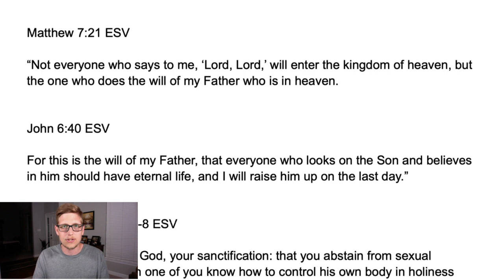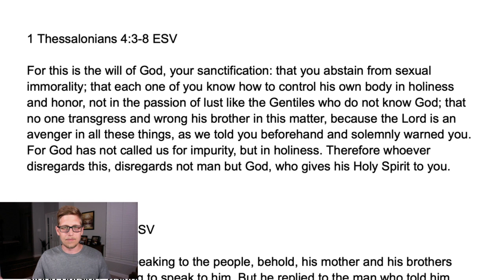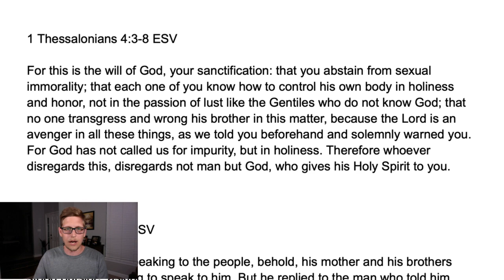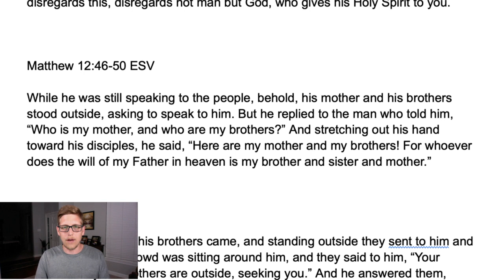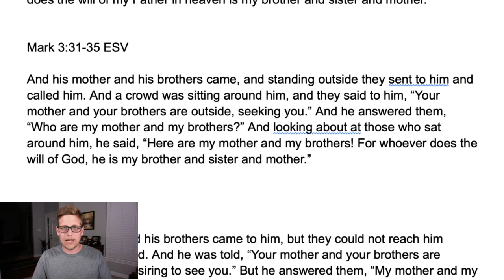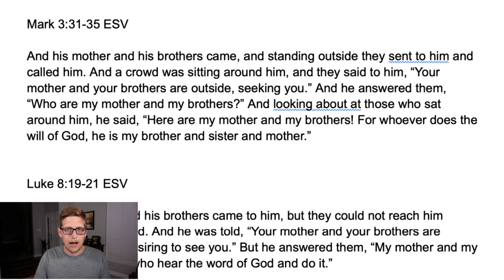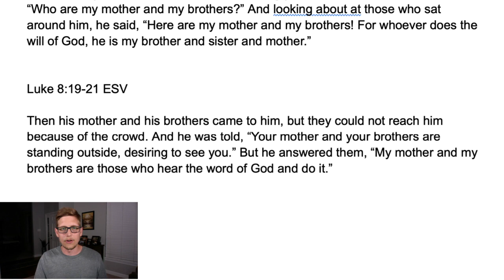Proof that Free-Gracers Are Deceiving You By Twisting John 6:40